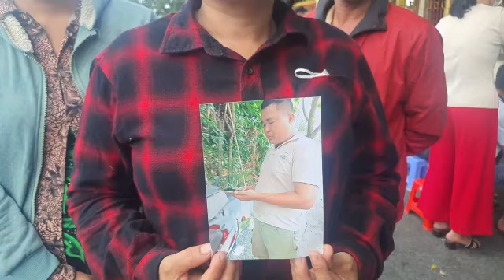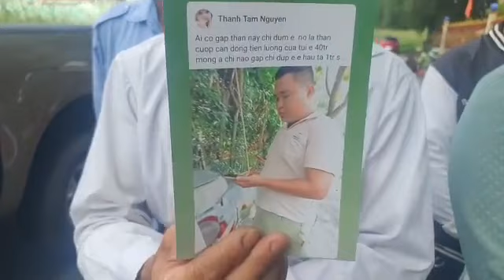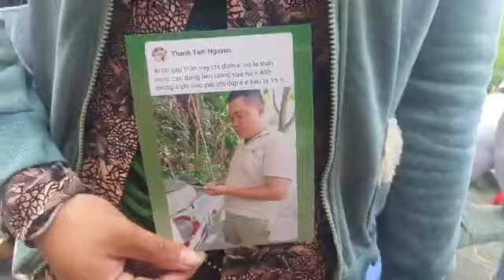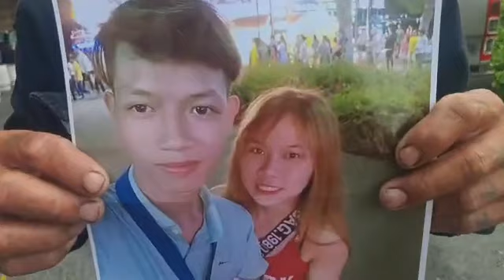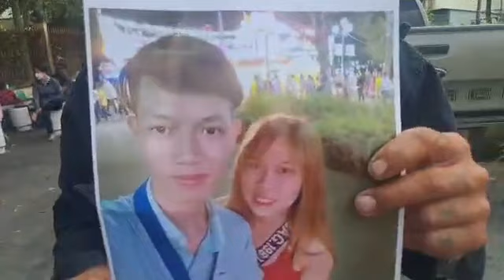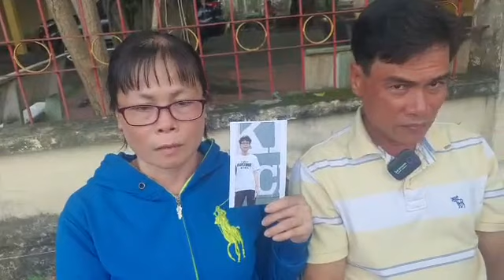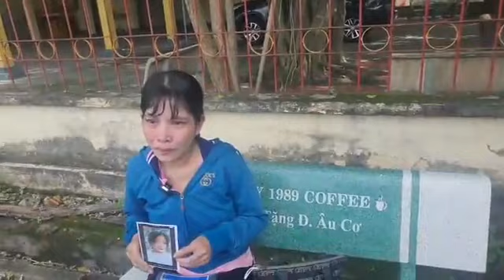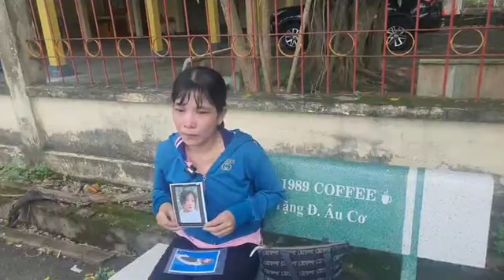Anh chị em đến gặp Hiệp sĩ Nguyễn Thanh Hải báo nhiều vụ việc